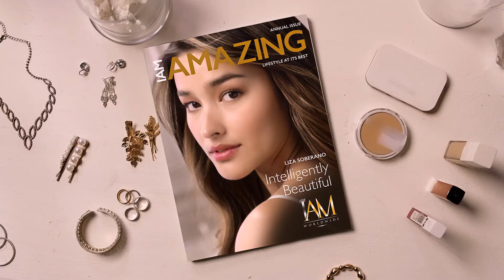Be Intelligently Beautiful with Liza Soberano | Beautify by Nature PH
Want to stay brilliant and beautiful? Do you want to have healthy and glowing skin?

Liza Soberano, the Most Beautiful Woman in the World for 2019 and our IAM Ambassador, shows off our newest product, Açai Berry Extract with Collagen and Bacopa Monnieri powdered drink!🍷

Be intelligently beautiful with this healthy drink because this was specially formulated to protect us from the damaging effects of free radicals and at the same time, it enhances one’s memory while promoting healthy skin elasticity.

Cheers to this AMazing​ drink that you can only get from IAMWorldwide! 🥂